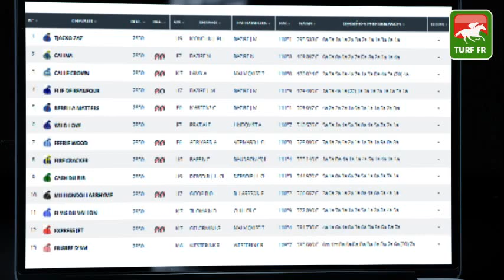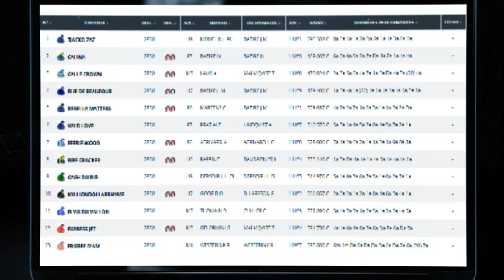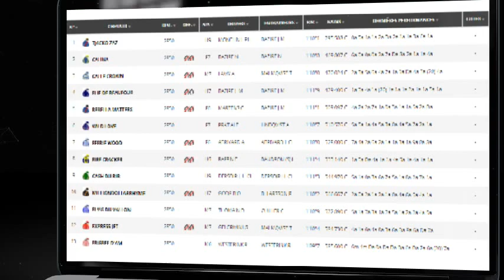Minute Quinté TURF FR : PRIX DU LANGUEDOC - Samedi 13 novembre 2021 - PARIS VINCENNES 🏇 PMU #259453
🥇 Retrouvez le pronostic exclusif de notre expert Turf Lucius Simenon pour le PRIX DU LANGUEDOC le samedi 13 novembre 2021 à l'hippodrome de Paris Vincennes en France.

✅ NOS LOGICIELS TURF :
✔️ Logiciel TURF INFO Professionnel Edition: